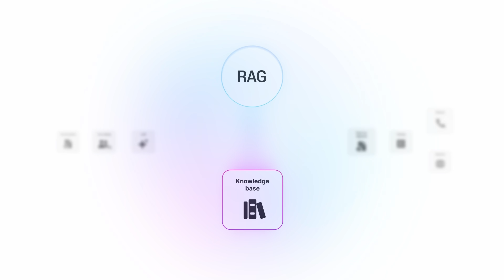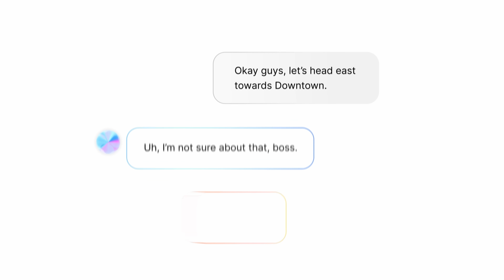Introducing ElevenLabs Conversational AI 2.0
Introducing ElevenLabs Conversational AI 2.0 — a significant update designed to let you create more natural and capable voice agents.

Key features we shipped:

State of the art turn-taking model that analyzes conversational cues in real-time, understanding when to interrupt or wait for a more fluid dialogue experience.\

Built-in RAG capabilities that allow agents to access your knowledge base with minimum latency and maximum privacy.

Multimodality support so you can build agents that communicate over text, voice, or both simultaneously — define once, deploy everywhere.

Batch calling functionality to automate and scale outbound voice communications for alerts, surveys, and personalized messaging.

Integrated language detection that automatically identifies the language being spoken and responds appropriately within the same interaction.

Enterprise-grade infrastructure including full HIPAA compliance, enhanced security measures, third-party integrations, and optional EU data residency.

This release comes just five months after V1 — part of an ongoing push to make  AI agents better, faster, and more reliable.